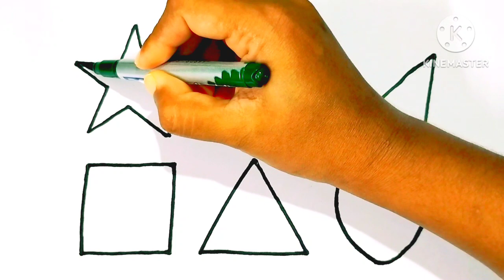Shapes drawing for kids, Learn 2d shapes,colors for toddlers | Preschool Learning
Learn to draw 2d shapes, Color for kids | Toddlers Learning Videos,2d shapes song, Preschool Learning

Learn shapes, color for kids & Toddlers| 2d shapes drawing|Preschool Learning, Educational Video

Triangle
Octagon
Oval
Circle
Heart
Star
Pentagon
Square
Heptagon
Rhombus
Parallelogram
Trappezoid

learn shapes
2d shapes
learn colors
Shapes for kids
Color for children
2d shapes kids
Shapes drawing
Learn With Kids